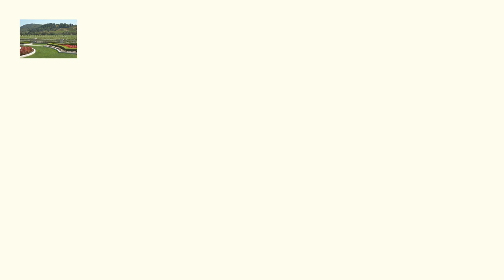Bargain Priced Napa Designated Drivers Oakville CA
Napa Wine Tours offers the ultimate Dynamic daily wine tour in the Napa or Sonoma Valley! Enjoy a full day of Napa & Sonoma wine tasting and making new friends as you tour one of the world�s
most famous wine regions in a luxury Mercedes Sprinter Limousine! During this fun and informative tour, you will learn about the local history and geography that makes Napa Valley such a
popular destination for wine lovers and foodies all over the world.If you are staying in Napa Valley, our door-to-door service picks up at almost every hotel in the area. Our
Wine Tours San Francisco or can begin with a pick-up at the Vallejo Ferry Terminal, then taking  a one hour ferry ride across the bay back to San Francisco.

My Private Driver Napa
https:myprivatedriver.net Bargain Priced Napa Designated Drivers Oakville CA